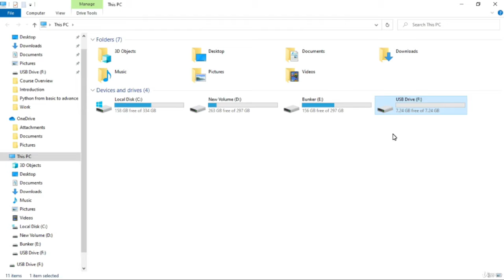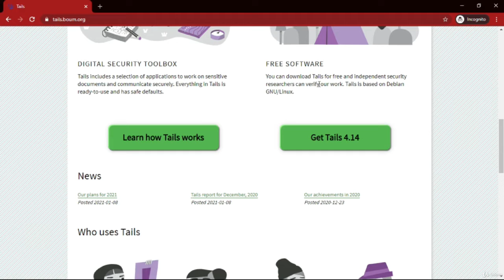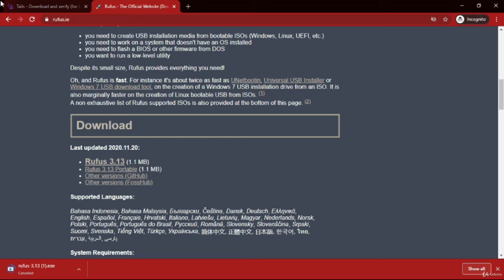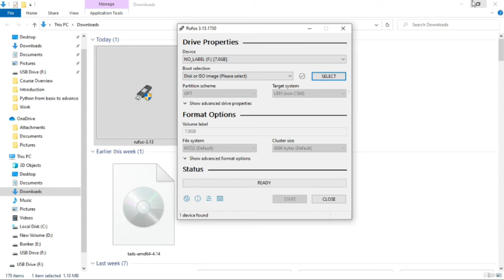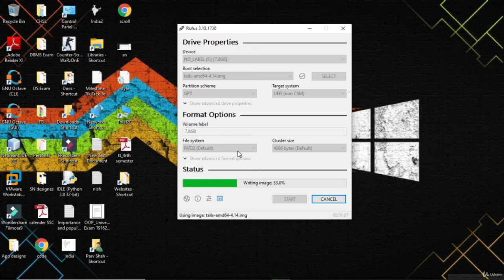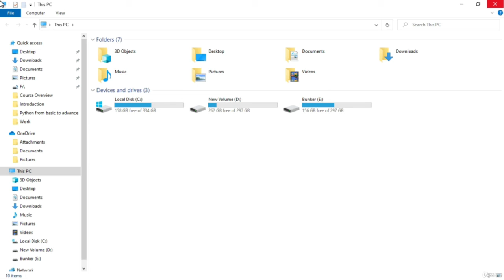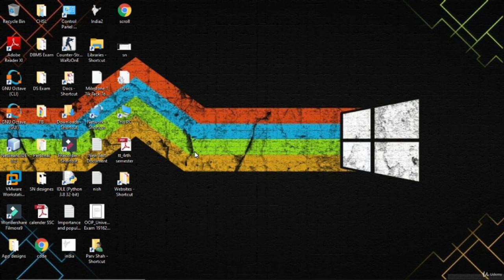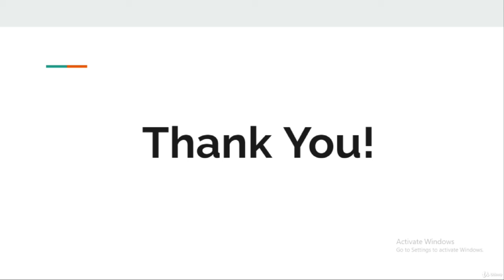Installing and Configuring TAILS. PART 1.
Have you heard many times about the deep/dark web but you never knew what it is. Or you you have an Idea of what is it but you never visited this part of the web. Then this course for you. You will learn all the basics of the deep/dark and how to access this part of the web. At the end of the course, you will be able to use the TOR browser as your default browser and surf on all the parts of the Web.

Who this course is for:
Everyone who is interested in learning about the deep/dark web

Requirements
There is no requirement for this course, but you will have to be interested in the deep/dark web topic. You will only need a computer and an internet access